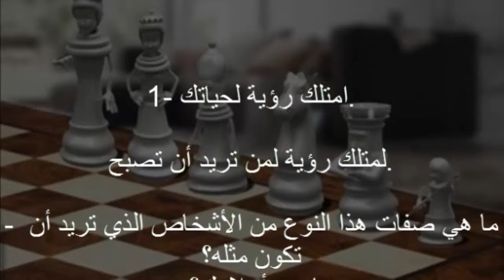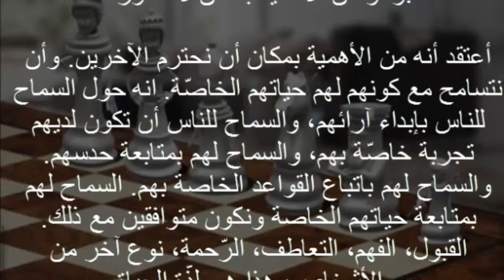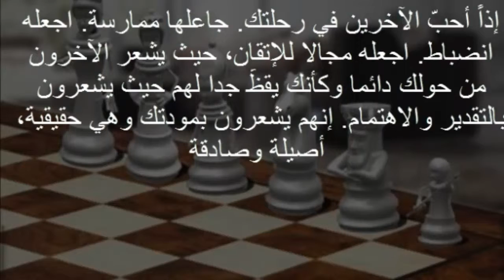4 قواعد للفوز بلعبة الحياة !